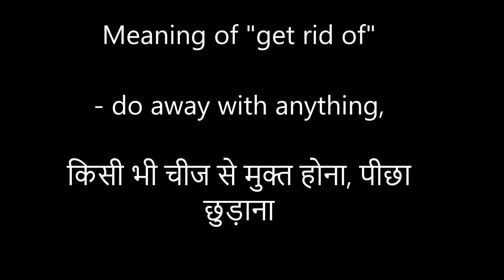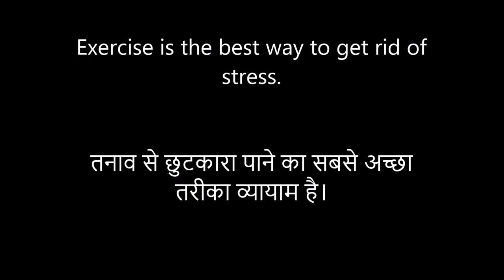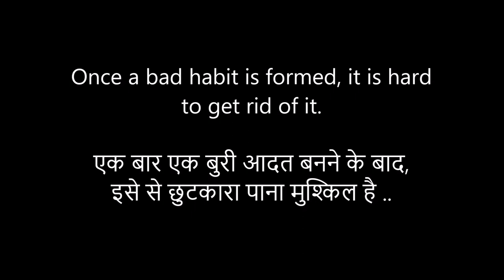Use of - Get rid of - Phrasal Verb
Let's learn the use of phrasal verb - to get rid of.